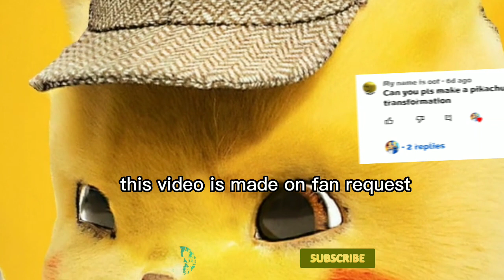ben ten pickachu (fan made) | Final Kamehameha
Comment down the remaining symbols of characters in Omnitrix 👇👇👇😎😎😙😙.